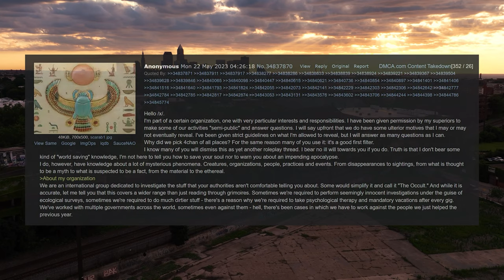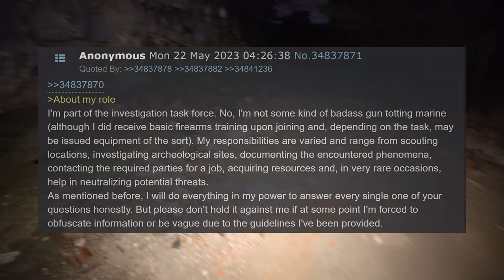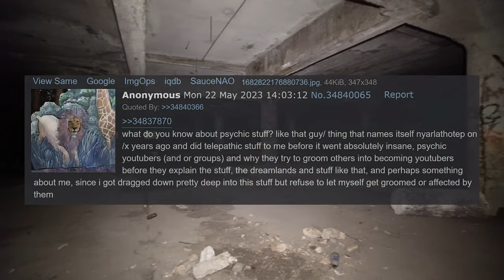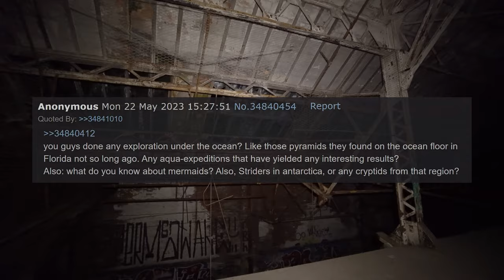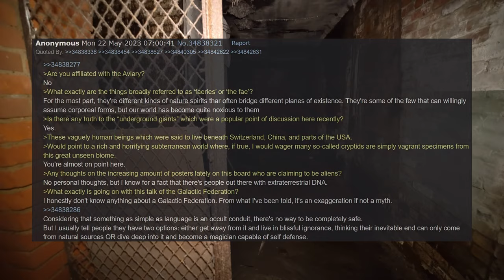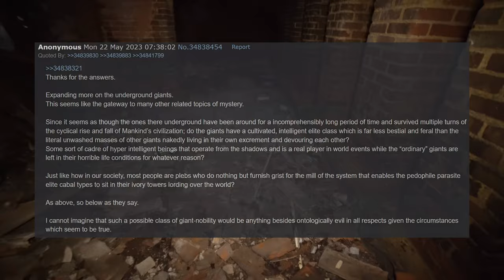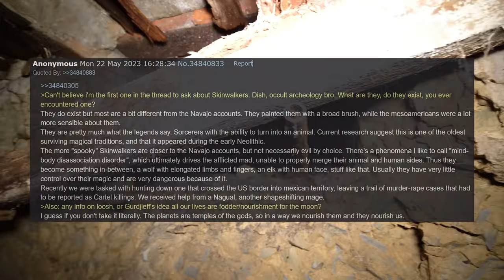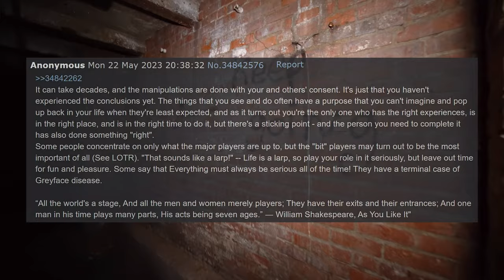US INSIDER REVEALS SECRETS - 4chan /X/ greentext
Anon decides *screw it*, and spills secrets to the people of 4chan, but maybe he and his organization had a deeper reason for that? If so, what could it be?